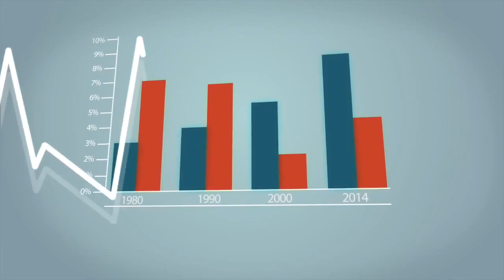Ukrida TV Schedule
Monday - Friday at 09.00 : Uplay
Monday - Friday at 10.00 : Cinema
Monday at 11.00 : Reliside
Monday at 12.00 : Nonton Radio
Tuesday - Friday at 12.00 : Ukrida Events
Thursday at 12.00 : Market Update
Monthly at 12.00 : Share it!